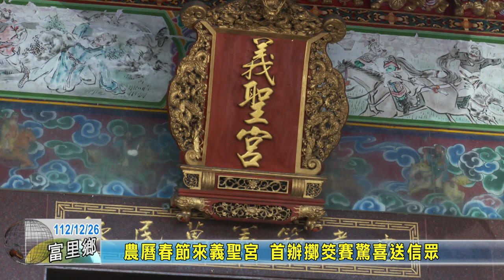20231226 13 農曆春節來義聖宮 首辦擲筊賽驚喜送信眾